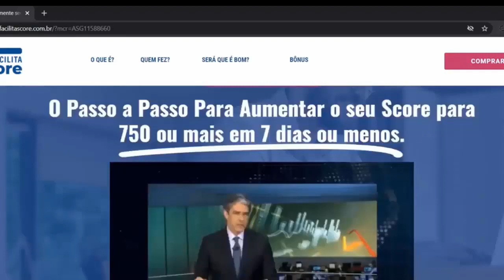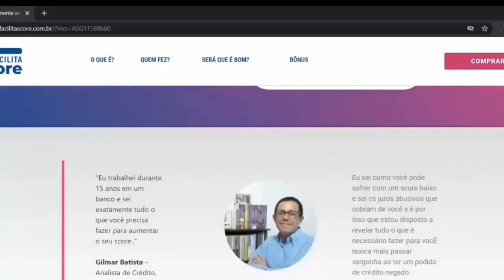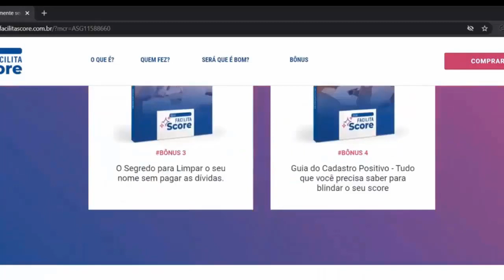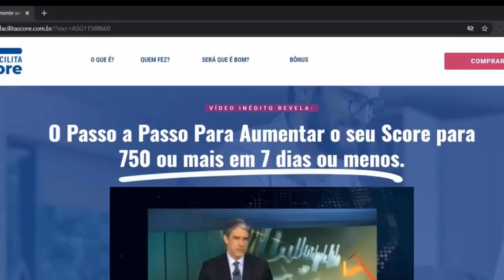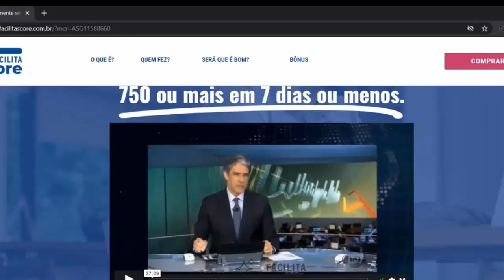🚀Score Guia [2021] SCORE GUIA funciona❓ 🚀score guia aumenta o score 🚀Guia Do Score 7 Dias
Guia Do Score?
O Guia Do Score é um Ebook onde você encontrará 4 passos simples de como aumentar o score. Guia Do Score você receberá 4 bônus gratuito como: Os 5 Cartões de Crédito que são mais fáceis de conseguir, 6 Técnicas Secretas Para Financiar um veículo sem usar o banco, Os 7 Piores Elementos que mais baixam o seu score de crédito, O Guia Passo a Passo para Renegociar as suas Dívidas Sem Pagar Juros.

Guia do Score Funciona ?

Sim o Guia do Score funciona muito bem, mas para isso você precisa seguir todos os passos completamente, inteiro sem pular nenhum módulo, e colocar tudo em prática como é ensinado

Guia do Score Funciona Mesmo ?

Sei que na internet vemos muitas coisas e promessas que não são cumpridas, mas pode ficar tranquilo, o guia é confiável e muitas pessoas estão conseguindo ter resultados e benefícios

Guia Do Score Funciona De Verdade?

Sim. Guia Do Score Funciona De Verdade! Todos que fizeram e seguiram os ensinamentos passados dentro do guia, você vai sim conseguir aumentar a pontuação do seu score em até 7 dias ou menos.

Guia Do Score Vale a Pena?

Sim. Guia Do Score Vale a Pena! Pois o guia tem o melhor ensinamento e qualidade por um preço muito acessível,  podendo ser parcelado em até 12x no cartão. E tem a garantia de 7 dias para você pedir 100% do reembolso do seu dinheiro

🔵Guia do SCORE  2021- 🚀 Score- Serasa, Consultar Score Serasa! Como o Guia do Score Pode Te Ajudar?

😱GUIA DO SCORE FUNCIONA? GUIA DO SCORE FUNCIONA MESMO ?✅Como Aumentar o SCORE do CPF Muito Rápido?🔥

🚀Score Guia - SCORE GUIA funciona?    🔵Guia do SCORE  2021   🚀score guia aumenta o score

💥CUIDADO com o GOLPE!🚀Guia do SCORE funciona❓guia do score funciona mesmo❓ GUIA DO SCORE

🔵Guia do SCORE -2021[Atualizado]🚀Guia do SCORE funciona?guia do score funciona mesmo?

💥Guia do SCORE 2021Atualizado ✅Como Aumentar o SCORE do CPF Muito Rápido 🚀Guia Do Score 7 Dias

Guia do Score Funciona Mesmo❓ 🚀Guia do SCORE vale a pena❓ GUIA DO SCORE Bom❓ GUIA DO SCORE [2021]

💥CUIDADO com o GOLPE! Guia do Score Funciona❓ 🚀Guia do SCORE vale a pena❓ GUIA DO SCORE [2021]

💥CUIDADO com o GOLPE! Guia do Score Funciona❓ Guia do Score é bom❓ GUIA DO SCORE

🔴GUIA DO SCORE 2021-  Guia do Score funciona? guia do score é bom? Guia do Score vale a pena é bom?

💥Guia do SCORE- Guia do SCORE funciona mesmo? 🚀Guia do SCORE vale a pena?

🔴GUIA DO SCORE:Guia Do Score é Confiável? Guia Do Score Funciona? Guia Do Score Vale a Pena? Funciona

🔴Guia do SCORE: Guia do Score Funciona Para AUMENTAR ? Guia do Score Funciona Mesmo ?

✅Como Aumentar Score Spc Serasa 2021 Passo a Passo Comprovado 🔥Guia do SCORE Funciona Mesmo ?

Guia do SCORE-2021 ✅Como Aumentar o SCORE do CPF Muito Rápido 🔥Guia do SCORE Funciona Mesmo?